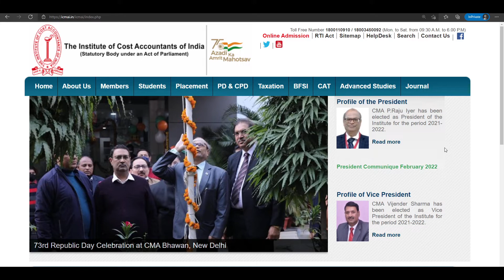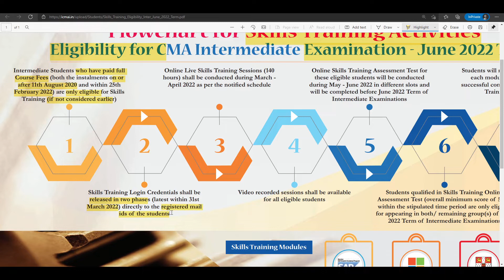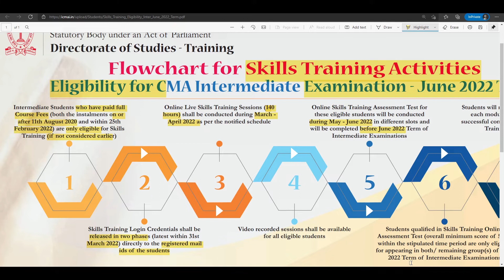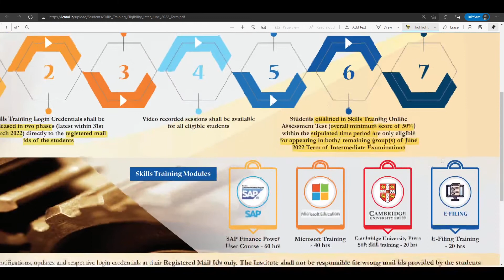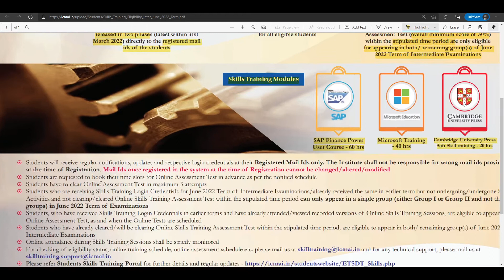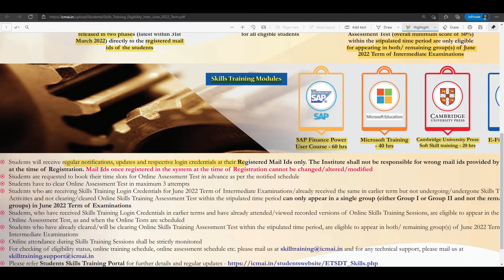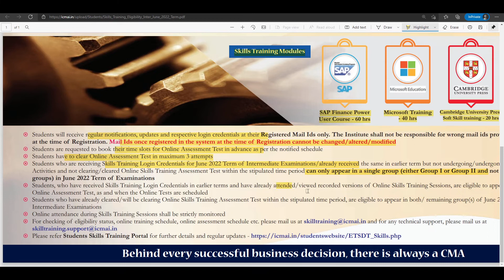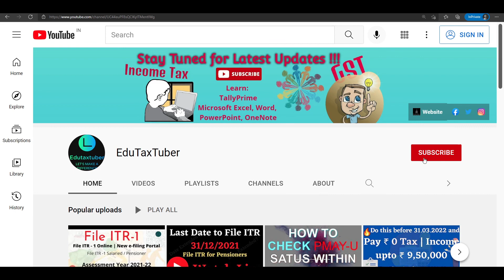CMA Inter Important Announcement- Skills Training Activities Eligibility for CMA Inter Exam